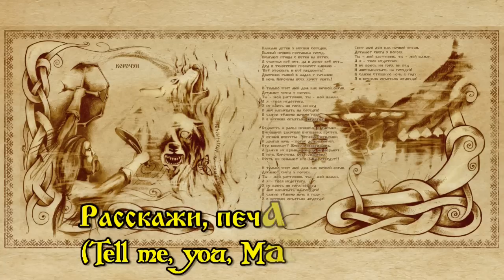Kalevala - Масленица (Maslenitsa)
Band: Kalevala
Album: Луна и грош (The Moon and Sixpence)
Genre: Folk Metal
Country: Russia
Year: 2013

Lyrics:
Рысь подстреленная билась в сердце,
Заводила в хоровод,
Кружит свет, и льется песня -
Что нам будет? что нас ждет?

Эх ты судьба моя сестрица -
Сероглазая река
Расскажи, что мне приснится,
Только бед не предрекай!..

Расскажи, печаль-Марена,
Ты зачем меня скребла?
Умывала талым снегом,
Да ночами стерегла?..

Друг мой вечный - ветер встречный,
Ты разгульный да хмельной,
Обними меня покрепче,
Танцуй со мной!

Эх Масленица - Комоедица
Разбудил медведь медведицу,
Разбудил зверь зверя голодного!
Масленица - Комоедица,
Разыгралась Мара-метелица
К рождению света нового!

Масленица - Комоедица
Разбудил медведь медведицу,
Масленица - Комоедица,
Разыгралась Мара-метелица

(English translation:)
Lynx's got down heart was beating,
Singing, dancing in a ring.
Light is whirling, song is flowing,
What will happen? What will wait?

Oh my fortune - you're my sister
and the river with grey eyes
Tell me what my dreams're becoming,
But please shadow no bad days

Tell me, you, Marena-Grief,
Why you scratched my soul so hard,
Washed me with some melted snow
And was watching me at night?

Dead-wind is my bloody brother
Which is wild and full of hops,
Hold me tight tonight as you can
And dance with me!

So - Maslenitsa - Komoeditsa!
Time for bears at last to wake up,
Starving beasts are waking up!
So - Maslenitsa - Komoeditsa!
Mara-snowstorm is running wild
And the new world will be born!